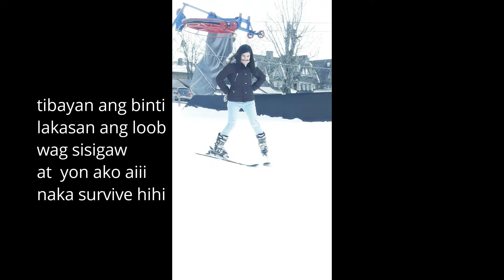PINAY WENT SKIING FOR THE FIRST TIME!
I compiled all the documented videos during my ski journey!